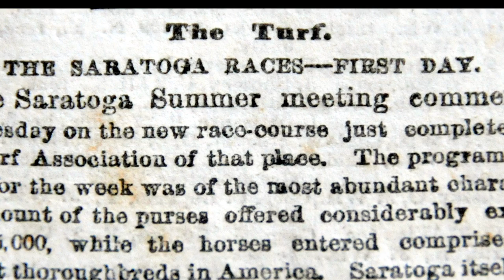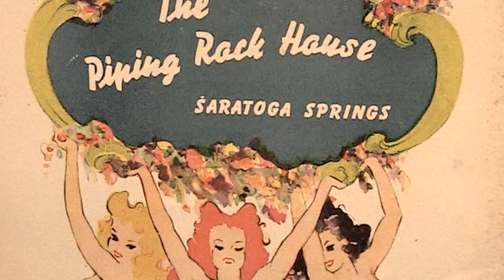Saratoga 150 - Celebrating History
The Chairman of the Saratoga 150 Committee, Charles Wait, introduces a video
on the Sesquicentennial Celebration of the oldest major sporting venue in
America - Saratoga Race Course.   The Saratoga Springs community and
Saratoga Race Course are celebrating 150 years of horse racing in 2013 with
a five-month festival from May through September.  The video includes a
historical overview of racing and the City of Saratoga Springs for the last
150 years.

The video was produced by Story Mavericks, from Saratoga Springs.

For more info on the 150 festival visit saratoga150.com